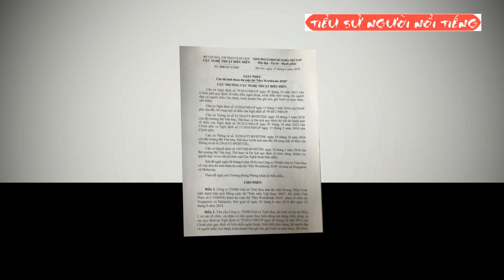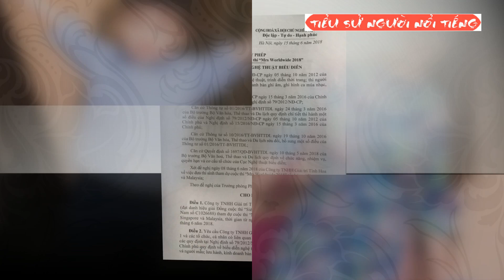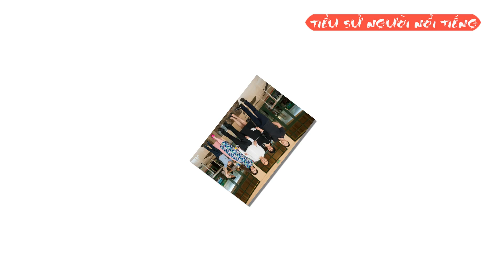Tiểu sử Hoa hậu DƯƠNG THÙY LINH - Hoa hậu thân thiện, top 5 Hoa hậu Hoàn vũ Việt Nam năm 2008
Tiểu sử Hoa Hậu Dương Thùy Linh
Dương Thùy Linh đạt danh hiệu Hoa hậu thân thiện, top 5 Hoa hậu Hoàn vũ Việt Nam năm 2008. So với những người đẹp cùng trưởng thành từ cuộc thi Hoa hậu Hoàn vũ Việt Nam, Dương Thùy Linh vẫn hoạt động showbiz đều đặn với vai trò MC tại VTC14 - Thời tiết - Môi trường & Đời sống. Trước đây, Dương Thùy Linh là biên tập viên thể thao truyền hình và từng tham gia nhiều chương trình cộng đồng như: Giờ trái đất, Từ thiện xanh...
Dương Thùy Linh từng đạt giải đồng siêu mẫu Việt Nam 2004 toàn quốc, giải bạc siêu mẫu miền Bắc 2004.
Dương Thùy Linh là người rất đa tài, không chỉ là MC, người mẫu, diễn viên; cô còn kinh doanh. Hiện tại, Dương Thùy Linh là quản lý nhà hàng Wabi Sabi Japanese Restaurant Hanoi.